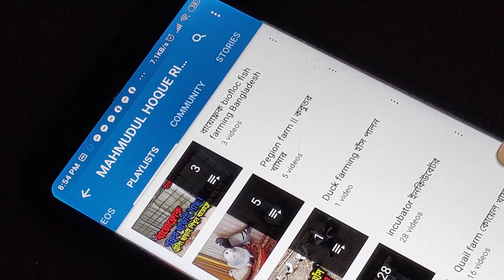কিভাবে কোয়েল ফার্ম শুরু করবেন || how to start quail farm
যে কোন কৃষি সমস্যা ও আলোচনার জন্য এই ফেসবুক গ্রুপে জয়েন করুনঃ